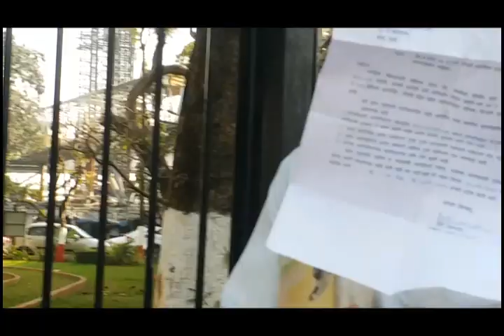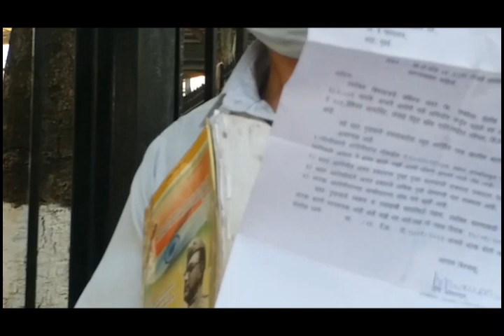वकोला पुलिस थाना, एक्टीविस्टों का कातिल...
वकोला पुलिस ने अपराधियों व अवैध कब्जा करनेवालों के खिलाफ आवाज़ उठानेवाले सामाजिक कार्यकर्ता को गैर-कानूनी रूप से गिरफ्तार किया जिसमें दस्तावेज़ी सबूत साबित करते हैं कि, वकोला पुलिस थाना भ्रष्टाचार की दलदल में डूबा हुआ है, फर्जी FIR दर्ज किये जाने के मामले में अभिजीत पडाले से हुई बातचीत|